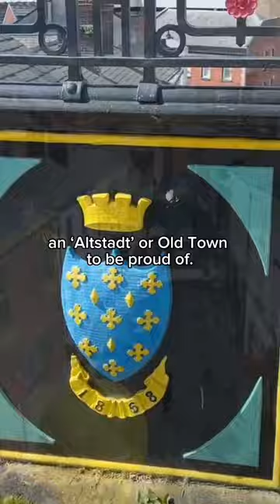Stockport characterful, Underbanks - why don’t more people appreciate our town centres?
Stockport’s characterful Underbanks have seen considerable investment and regeneration in recent years. They are attractive and historic with shops, cafes and other amenities. There is still some way to go, but if more people went there that would help to improve the Underbanks further. I love the view from the bridge, dating from the mid Victorian period. In Germany, this would be the ‘Altstadt’ or in Polish ‘stare miasto’, in central Europe cherished and visited by lots of tourists. Hopefully Stockport will become more ‘central European’ and cherish its historic character more.